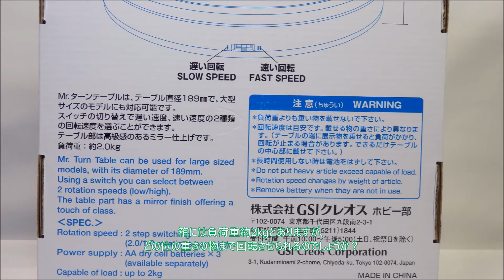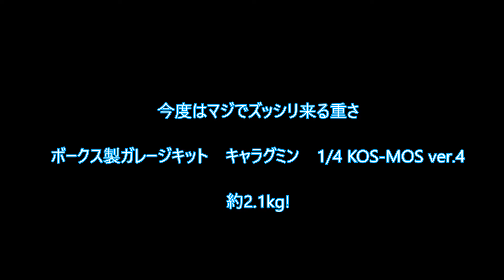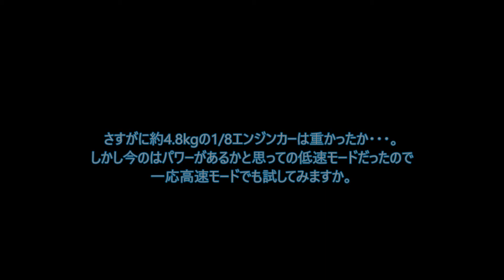Mr. ターンテーブルでフィギュアやらRCやら色々回してみた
フィギュアやおもちゃ、ガンプラ等のレビュー動画等ですっかりお馴染みの
Mr.ターンテブルがどの位の重さの物まで回転させられるのかを色々乗せて試してみました。

動画内でも説明していますが、回転しているシーンは4倍速で再生しています。
実際は高速モードでもじっくり鑑賞出来る速度で回転します。